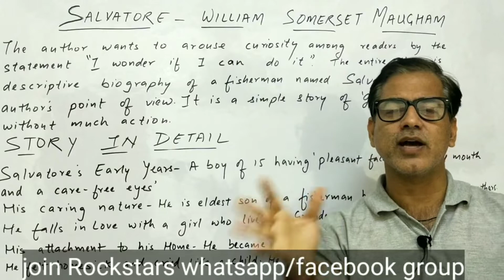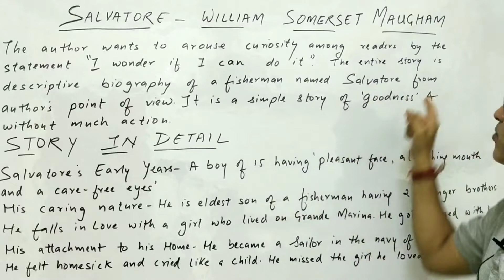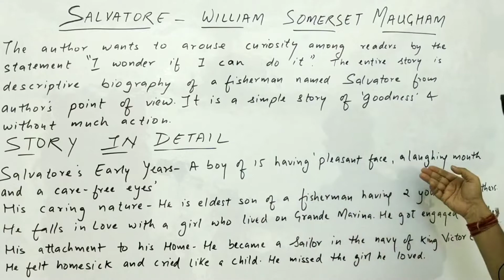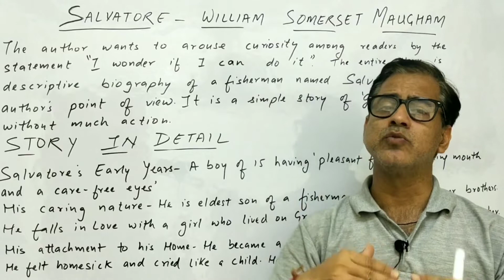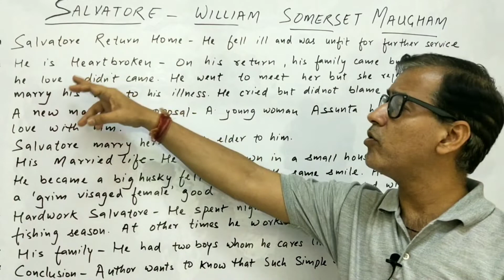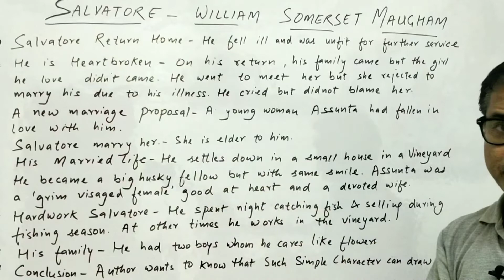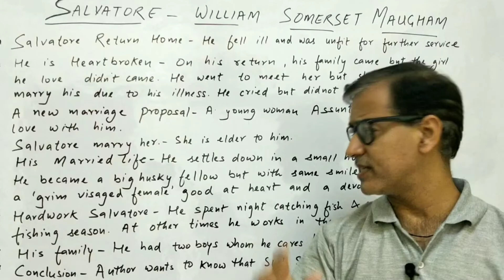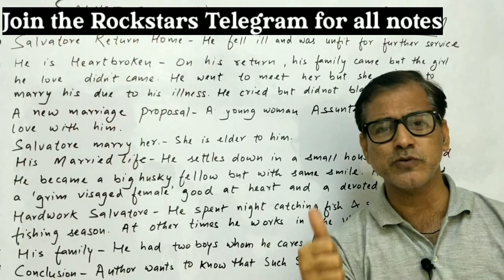Salvatore ISC Echoes | Salvatore by William Somerset Maugham | Salvatore Summary in English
Link for Notes Join the telegram Channel :-   👇🏻👇🏻